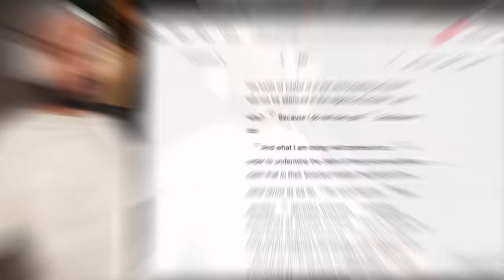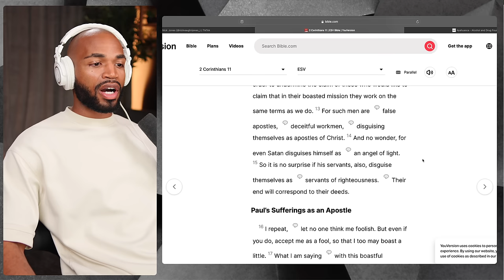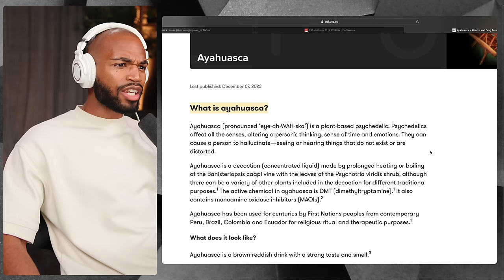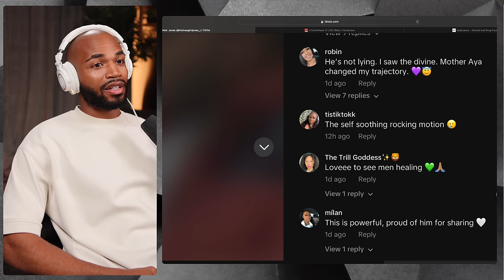Tee Grizzley Describes Meeting "God" During Psychedelic Healing Ritual...